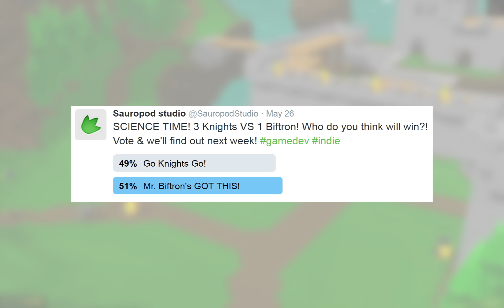Science Time! 3 Knights VS 1 Biftron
SCIENCE TIME! 3 Knights .. One Biftron. Who wins?

to check out the game!